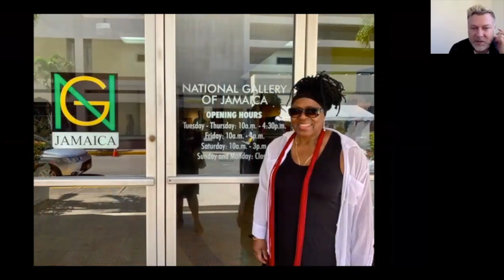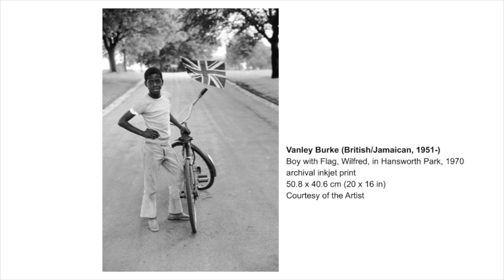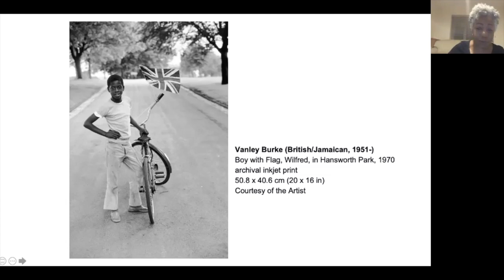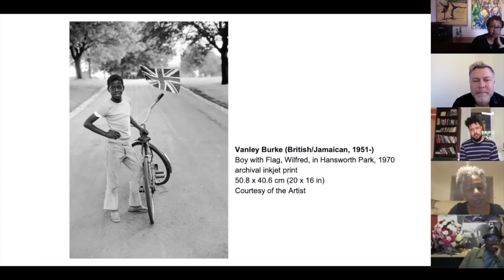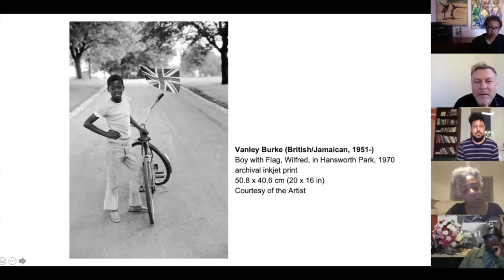When Night Stirred at Sea: Photo Talk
This artist talk, moderated by co-curator Greg Manuel, will focus on the four photographers in the exhibition ‘When Night Stirred at Sea: Contemporary Caribbean Art’ on view at PAMA October 2020 - February 2021.

The artists; Vanley Burke, Christina Leslie, Storm Saulter, and Janice Reid, will take time to explain their individual practices and influences and will discuss the ways in which their imagery is influenced by and speaks to their connection to the Caribbean, the history of place and ideas around the construction of identity.

Also joining the discussion will be a panel of guest commentators; Dr. Julie Crooks, Marlene Smith, and Paul Roth, who are experts in the international field of photography.

The works featured in this exhibition were created by artists from the English Caribbean islands.  They explore themes of identity, community, colonization, globalization, social justice, activism and climate change. The exhibition provides a small window unto the complex beauty and inherent tensions of Caribbean cultural identity that connect this region and the larger Caribbean diaspora to the world.  It is with great hope that this exhibition in its focus on English Caribbean art can help viewers begin to explore and shape a more wholistic narrative for the entire region which is also comprised of French and Dutch islands, and highlight a distinct yet ultimately connected Caribbean aesthetic, alongside the already celebrated Latin American/Caribbean voices. In exploring this region, we bring attention to a too often ignored area and to the ways in which we are all ultimately connected.

Curated by Karen Carter and Greg Manuel.

Don't miss ‘When Night Stirred At Sea’ which is in partnership with Caribbean Art Fair, The Black Artist Network in Dialogue (BAND) and guest curators Karen Carter and Greg Manuel, which begins virtually on Thursday October 29th.

This exhibition brings together works by several English Caribbean artists to reflect on the breadth of contemporary aesthetic practices within the broader Caribbean community.

For more details visit pama.peelregion.ca